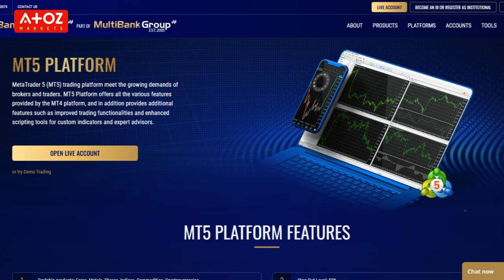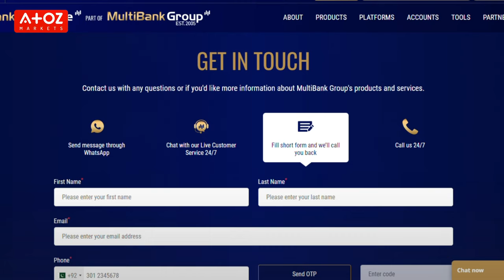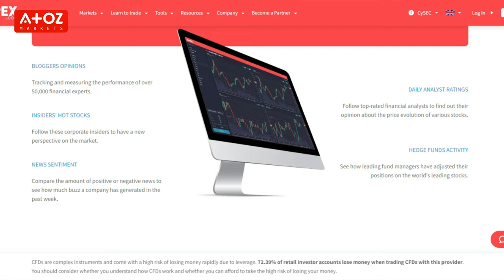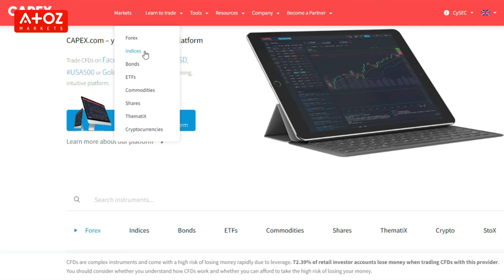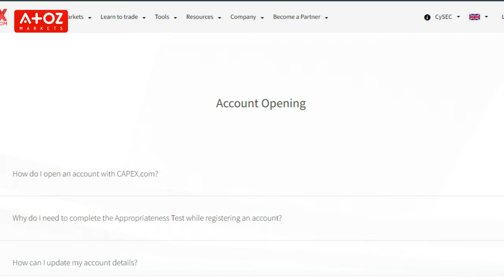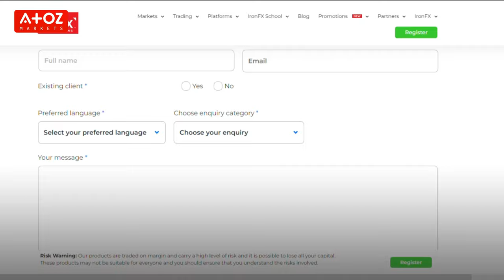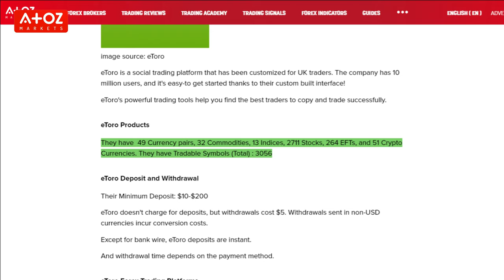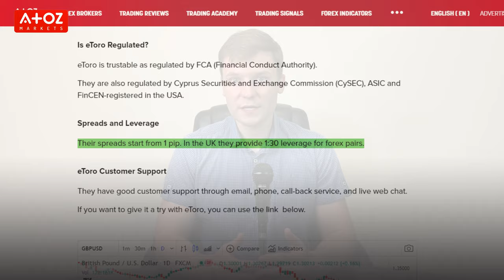Best CFD Brokers in Spain ✅ || Don't Sign-up with Any Scam Broker 🚫❌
All the brokers I chose are regulated and licensed by Comisión Nacional del Mercado de Valores (National Securities Market Commission (CNMV).

It is important that your broker is regulated by CNMB (National Securities Market Commission (CNMV) if you trade in Spain

Are you interested in any of the brokers in the video and want to open a trading account? Please visit:

Did you miss anything from my 4 of the Spain's best brokers review? Or do you have a question for Professor Forex? Leave a comment in the comment section below, and I will get back to you.